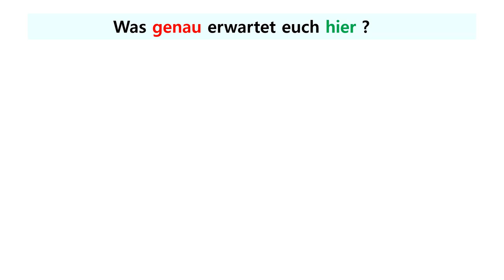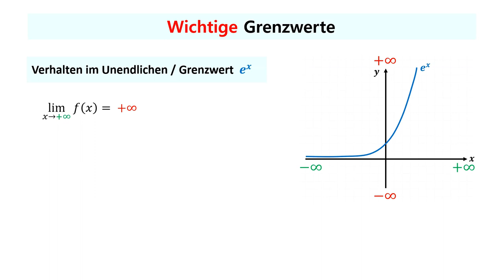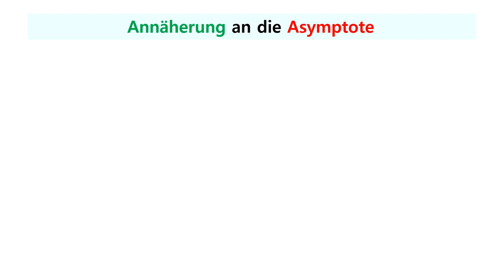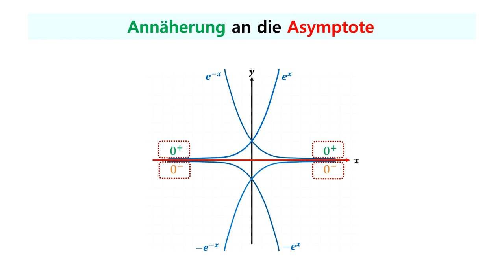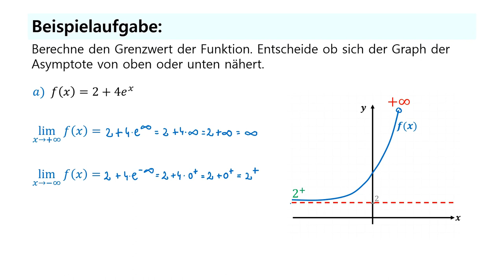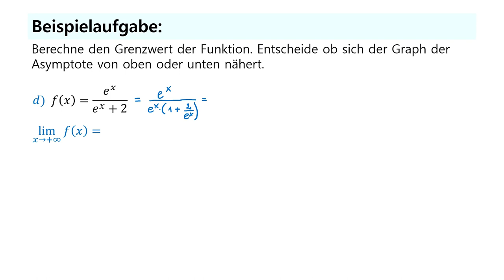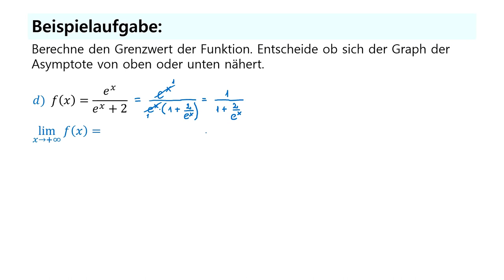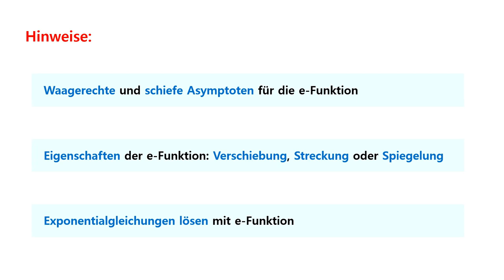e Funktion Grenzwerte und Annäherung an die Asymptote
In diesem Video erfahrt ihr, wie ihr die Grenzwerte von e Funktionen bestimmen und die Annäherung an die waagerechte Asymptote erkennen könnt(von oben oder von unten). Diese Technik ist unerlässlich für das Verständnis von e Funktionen und deren Verhalten im Unendlichen.

00:00 Wichtige Grundlagen
06:27 Beispielaufgabe 1
09:36 Beispielaufgabe 2
12:35 Beispielaufgabe 3
16:11 Beispielaufgabe 4